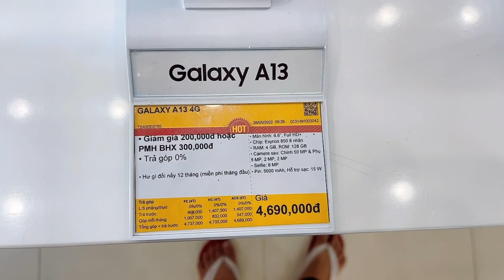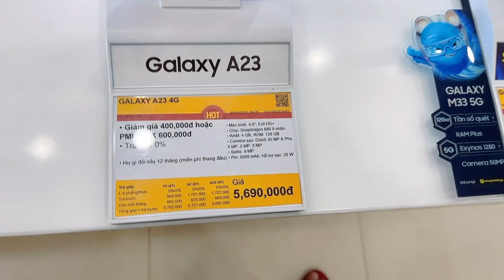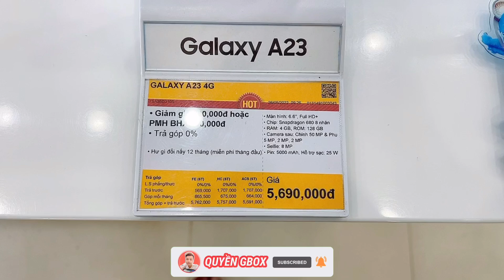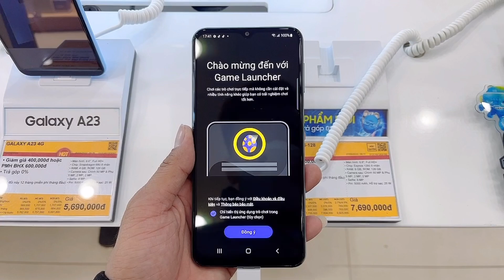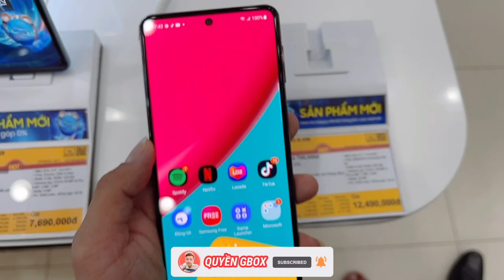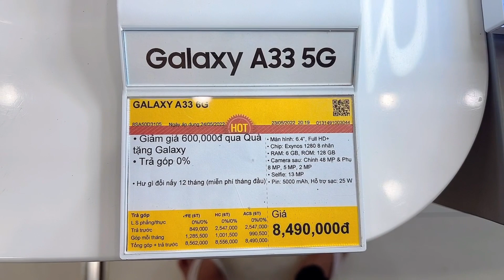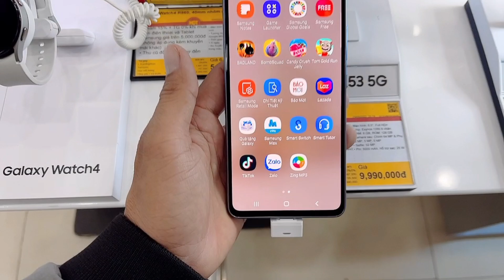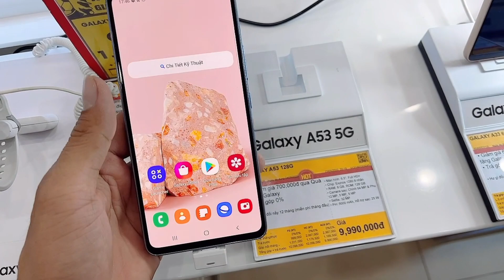Điện Thoại SAMSUNG : CẬP NHẬT GIÁ KHUYẾN MÃI TẠI THẾ GIỚI DI ĐỘNG